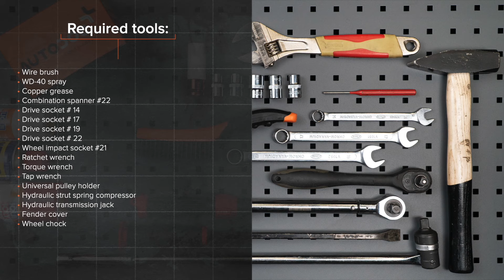Kā nomainīt priekšējās piekares amortizatora statni TOYOTA RAV 4 3 (XA30) [AUTODOC VIDEOPAMĀCĪBA]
Kā nomainīt priekšējās piekares amortizatora statni TOYOTA RAV 4 3 (XA30) 2.0 Krosovers / Apvidus auto 06.2005–mūsdienas [AUTODOC VIDEOPAMĀCĪBA]

Piekares amortizatora statni uz TOYOTA RAV4 IV Off-Road (XA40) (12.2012) / LEXUS NX (AZ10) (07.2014) / TOYOTA Verso (04.2009) automašīnām ir jānomaina saskaņā ar vienu un to pašu procedūru. Ņemot vērā transportlīdzekļu uzbūves īpatnības, šajā procedūrā var būt nelielas atšķirības.

🔝 Labākie ražojošie zīmolipiekares amortizatora statni: MONROE, STARK, KYB, SACHS, RIDEX.

🛠️ Instrumenti, kas Jums nepieciešami, lai nomainītu priekšējās piekares amortizatora statni:
- stiepļu suka
- WD-40 aerosols
- bremžu sistēmu tīrītājs
- vara smērviela
- sprūdatslēga
- dinamometriskā atslēga
- vītņurbja atslēga
- skriemeļa fiksators
- ierīce atsperu saspiešanai
- hidrauliskais pacēlājs
- spārna pārklājs
- riteņa fiksētājs